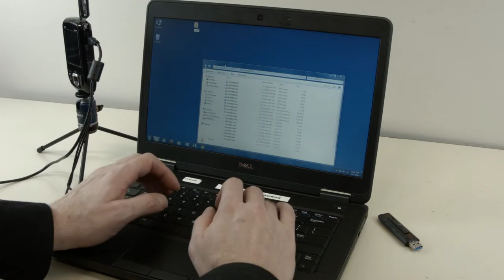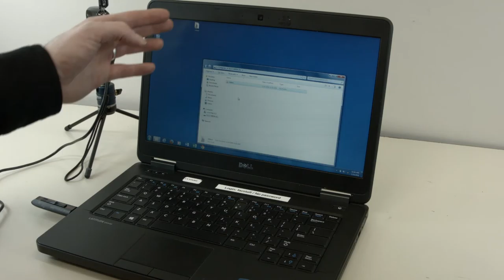DVZ camera tutorial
DVZ Camera & file transfer tutorial.
Created by SCC Media Services